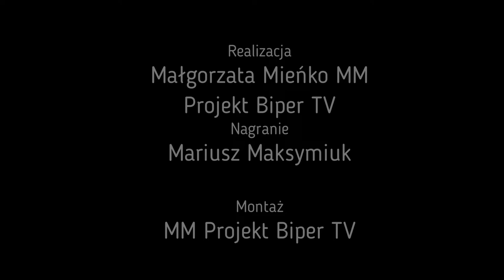Balonem podróże małe i duże